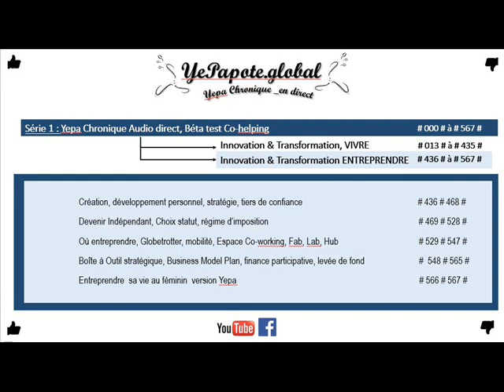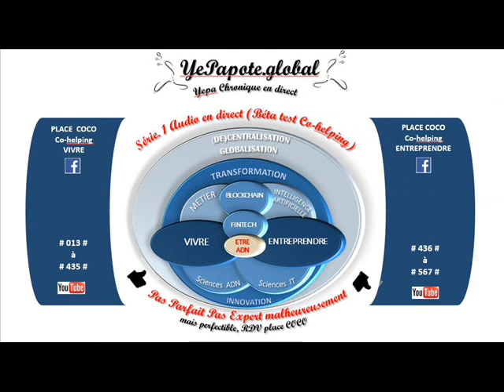#129# Ile Maurice Océan Indien ? Permis Visa ? IRS RES IHS BOI POI ?